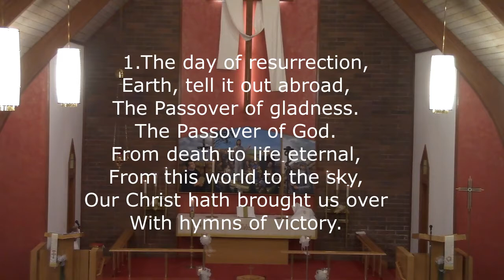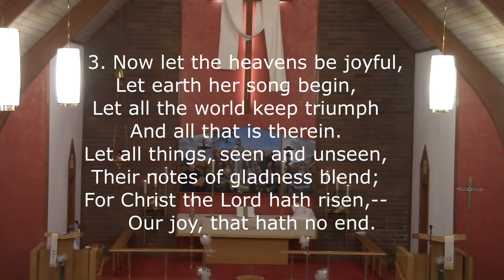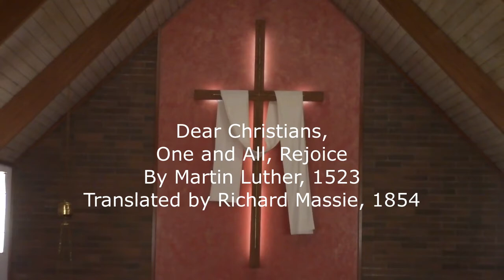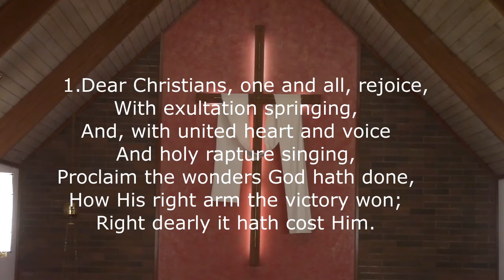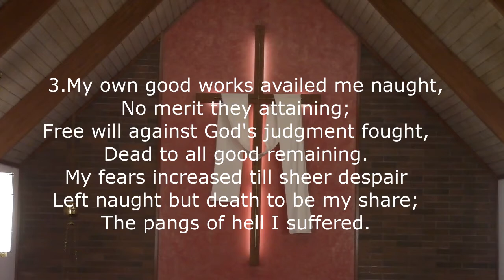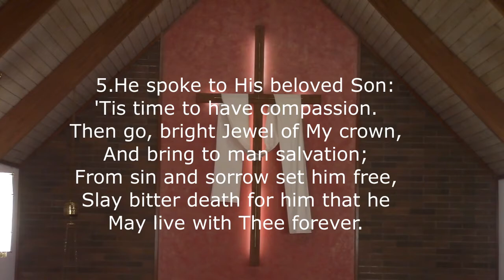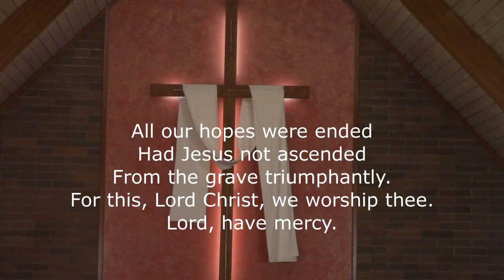Cantate 05/15/2022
The Gospel is the great equalizer, and the Holy Spirit the gift we need the most.  Sermon on James 1:16-21 begins at 23:36.